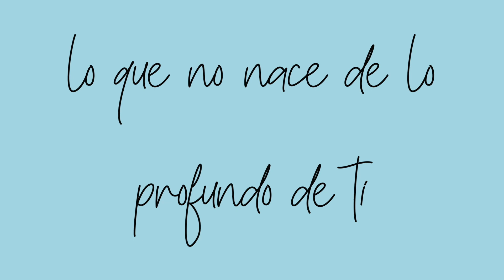Eso de quedarse